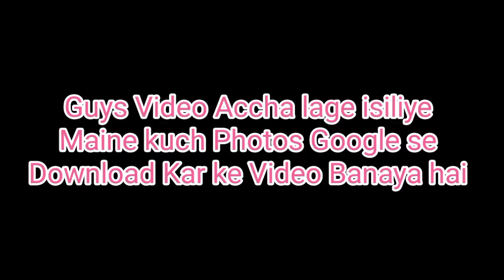My new creation || No copyright Music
copyright free music|| no copyright bgm for yt videos

for mp3 audio

copyrightfree background sound
ncs music
bgm for yt videos

@rabi sankar panda1

keep support